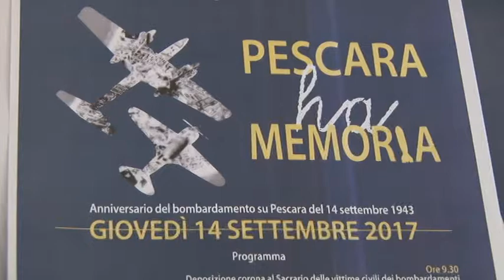Pescara ricorda le vittime dei bombardamenti del '43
"Pescara ha memoria". Questo il titolo della cerimonia che si  è tenuta questa mattina nella sala consiliare di Palazzo di Città per commemorare le vittime del bombardamento del '43 sulla città. Presenti alla cerimonia tanti ragazzi delle scuole cittadine